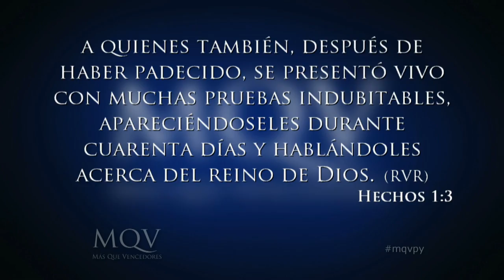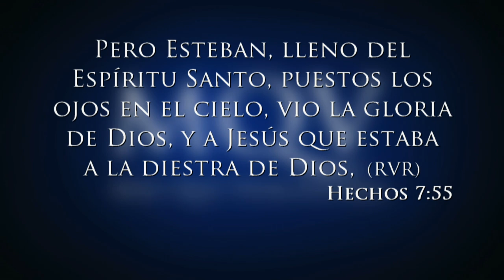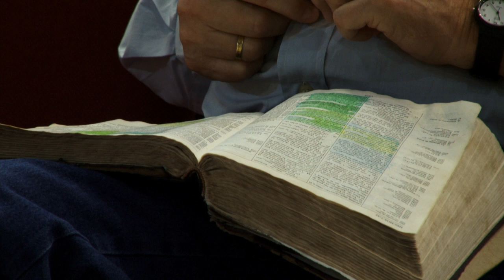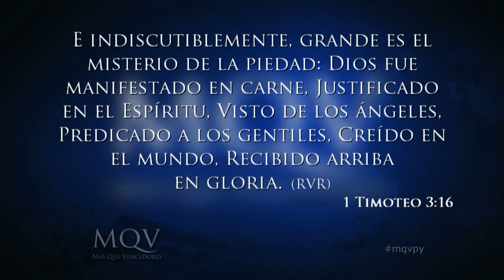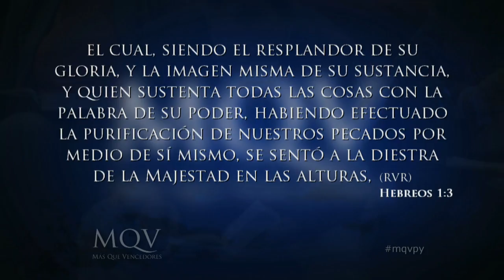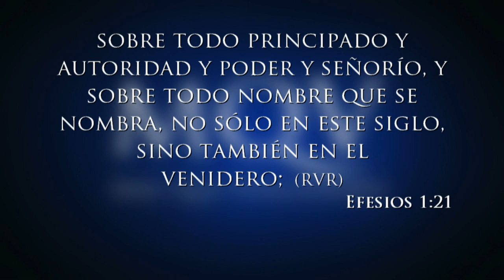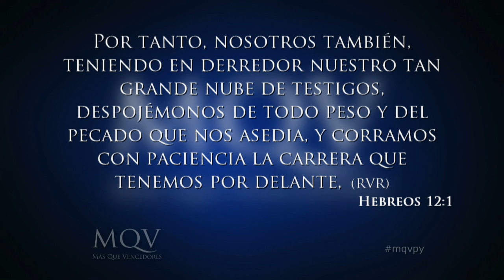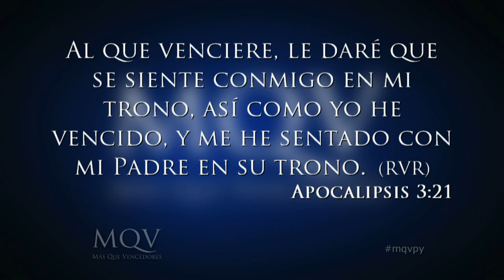Prédica del pastor Emilio Agüero ¿Dónde está Jesús ahora?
Jesús subió al cielo con un cuerpo glorificado con rasgos físicos y se encuentra en un lugar específico.
Que no podamos ver a Jesús con nuestros ojos, no significa que sea una nebulosa o un ser etéreo, sino más bien es porque Él no está en esta tierra. Entonces ¿Dónde está Jesús ahora?